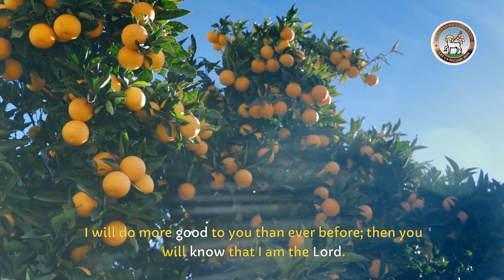Moravian Daily Watchwords for 24th February 2024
Bro Livingstone reads today's Moravian Watchwords. The tradition of sharing daily Watchwords (messages and teachings from the Bible) is over 290 years old.

Ezekiel 36: verse 11.
I will do more good to you than ever before; then you will know that I am the Lord.

Paul wrote, “I know that when I come to you, I will come in the fullness of the blessing of Christ.”

Bro Livingstone is a minister of the British Province of the Moravian Church caring for congregations at University Road and Kilwarlin in Belfast, You are invited to join the Moravian community online in their nation-wide 'Worship on the Web' on Sundays at 10:30 am on their Facebook